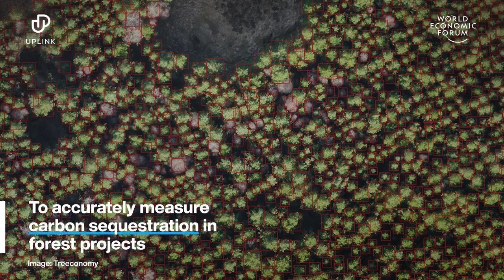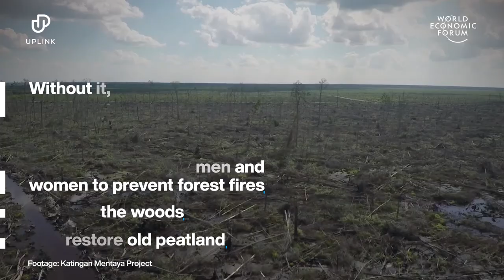5 Ecopreneurs on fighting climate change | UpLink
Here are 5 ways these ecopreneurs are using their ingenuity to fight climate change.